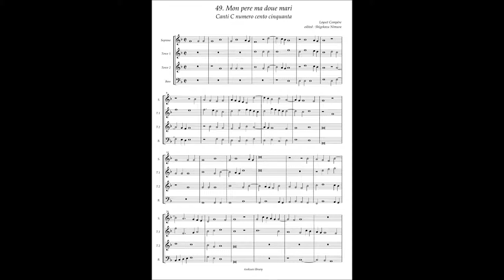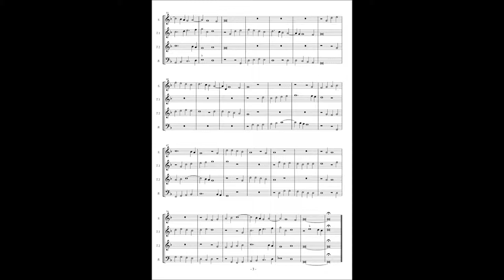Canti C No.49 Loyset Compere "Mon pere ma doue mari"